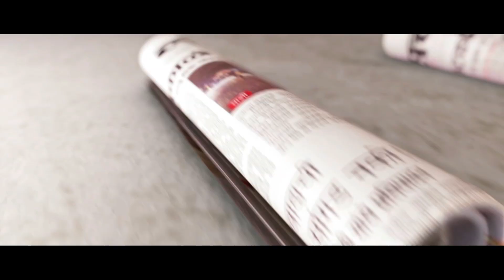Daily Horoscope Astrology In Marathi Sunday 6 May 2018